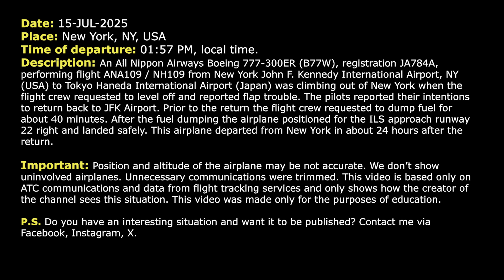“Flap trouble” and fuel dumping over New York. All Nippon Boeing 777 returns to JFK. Real ATC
THIS VIDEO IS A RECONSTRUCTION OF THE FOLLOWING SITUATION IN FLIGHT:

15-JUL-2025. An All Nippon Airways Boeing 777-300ER (B77W), registration JA784A, performing flight ANA109 / NH109 from New York John F. Kennedy International Airport, NY (USA) to Tokyo Haneda International Airport (Japan) was climbing out of New York when the flight crew requested to level off and reported flap trouble. The pilots reported their intentions to return back to JFK Airport. Prior to the return the flight crew requested to dump fuel for about 40 minutes. After the fuel dumping the airplane positioned for the ILS approach runway 22 right and landed safely. This airplane departed from New York in about 24 hours after the return.

HOW I DO VIDEOS:
1) I monitor media, airspace, looking for any non-standard, emergency and interesting situation.
2) I find communications of ATC unit for the period of time I need.
3) I take only phrases between air traffic controller and selected flight.
4) I find a flight path of selected aircraft.
5) I make an animation (early couple of videos don’t have animation) of flight path and aircraft, where the aircraft goes on his route.
6) When I edit video I put phrases of communications to specific points in video (in tandem with animation).
7) Together with my comments (voice and text) I edit and make a reconstruction of emergency, non-standard and interesting situation in flight.